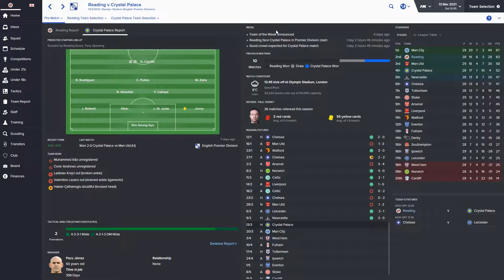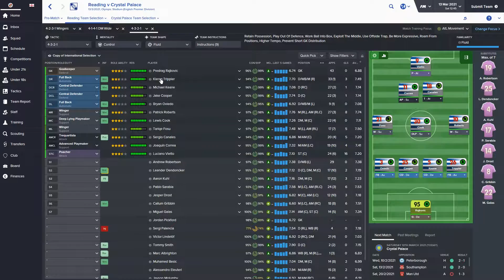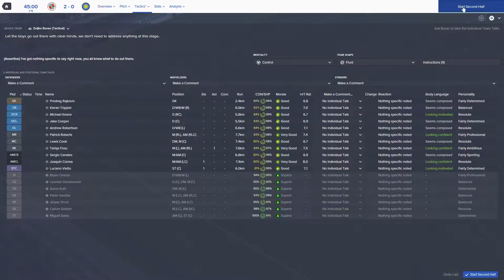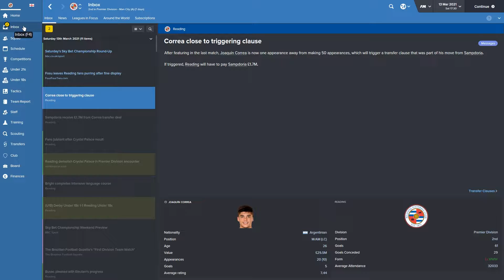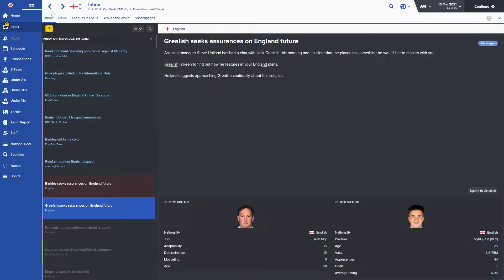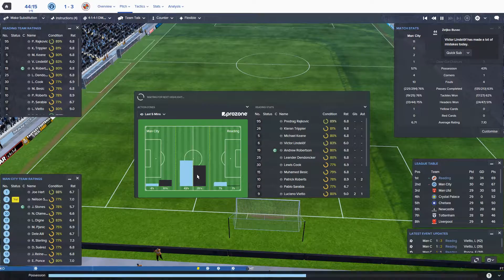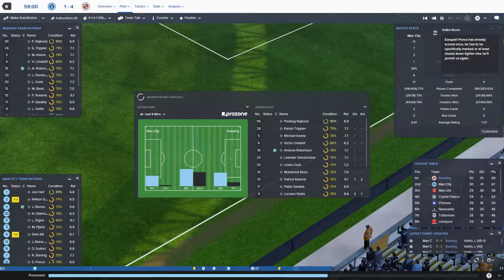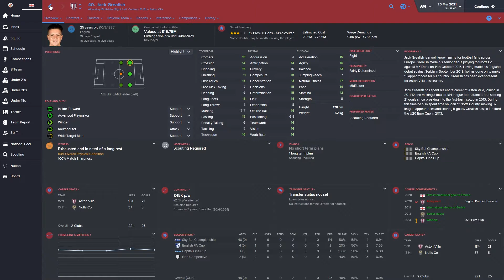Football Manager 2016: Reading FC/England: Season 6 Part 13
With a cup in the bag, and more European football, can Reading push on and become a title challenger? And will the England job prove a distraction?